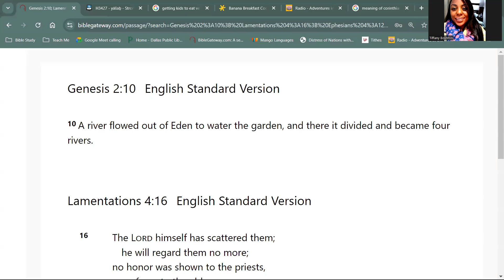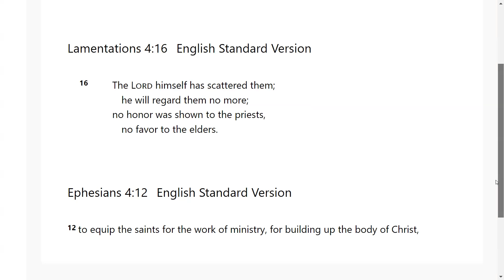Provision for God's People -Go Tell: Scripture from the Lord: Gen 2:10; Lament 4:16; Ephesians 4:12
The Lord very graciously gave us Genesis 2:10; Lamentations 4:16; Ephesians 4:12. I feel that it is a great privilege that God will give us revelation as we dig in and uncover the jewels and treasures of His word.. I pray it is a blessing to you as it was to me. I love you all and I am praying for the fulfillment of your destiny even as the road becomes more narrow in Jesus mighty name!